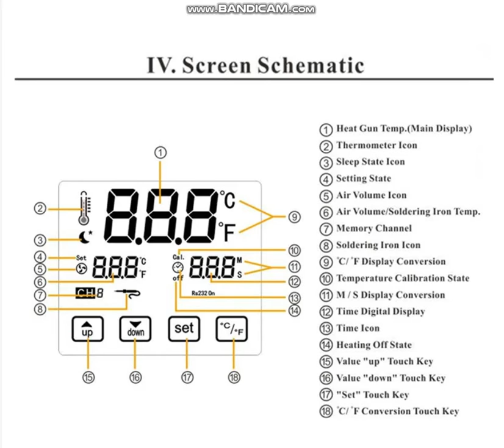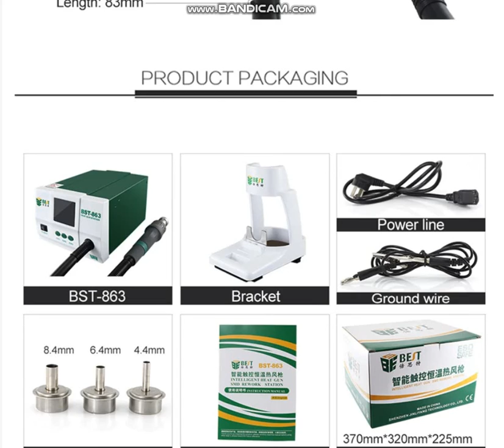BEST BST 863 1200W 220V110V Intelligent LCD Touch Screen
Features:

1. This product belongs to industrial product of heating air to heat and solder components or board.
2. With 3 memory channels: CH1, CH2 and CH3. After custom setting the temperature, air volume and time of each channel, can be conveniently switched to the temperature required for heating and soldering components by one key.
3. The handle has sensor switch, as long as hold the handle, the system can quickly enter into the working mode. If the handle released into the handle frame, the handle will cool down to below 100? and enter standby mode, real-time and easy operation.
4. The parameters also can be custom set in the sleep state.
5. Sensors closed loop, zero-crossing triggering microcomputer temperature control, LCD touch screen. Heating up rapidly, the temperature accuracy and stability, without effect of the air flow, and truly achieved lead-free solder.
6. Using variable frequency brushless fan, adjustable air flow, large range, and can adapt to a variety of purposes
7. The system has automatic air cooling function, to extend life and protect the hot air heater.

Specifications:

Model: BST-863
Power: 1200W
Input Voltage: AC 220V/110V 50/60Hz
Temperature Range: 100?~550? (212?~999?)
Display Type: LCD screen
Temperature Accuracy: ±1? (Static)
Air Volume Range: 1~100 Level
Noise: 45dB
Mainframe Size: 188(L) x 240(D) x 135(H)mm
Working Environment: 0?~40? / 32?~104?
Storage Environment: -20?~80? / -4?~176?
Storage Humidity: 35%~45%

Package Included:

1 x BEST BST-863 Soldering Station
1 x Bracket
1 x Power Line(We will send you a plug adapter acoording to your country)
1 x Ground Wire
3 x Nozzle Tip
1 x Instruction Manual